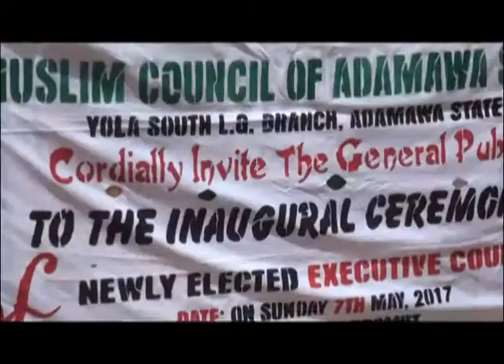MUSLIM COUNCIL NEW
The new executives of Muslim Council, Yola South local Government Branch have been inaugurated.